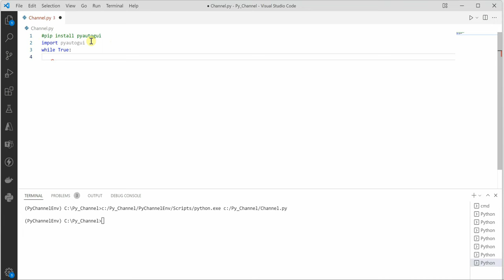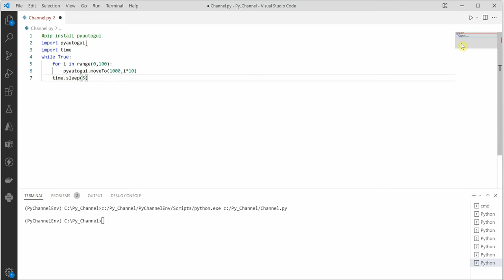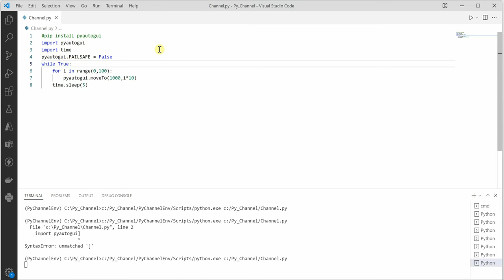Keep Your Screen Active Forever Using Python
This video explains about how can we keep our mouse moving on the screen to avoid locking the machine using just few lines of code in Python.